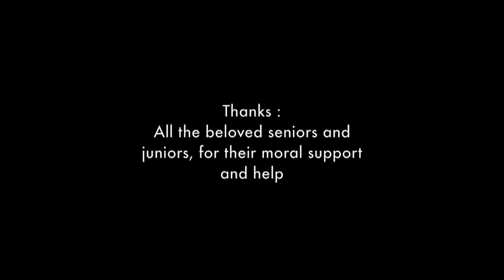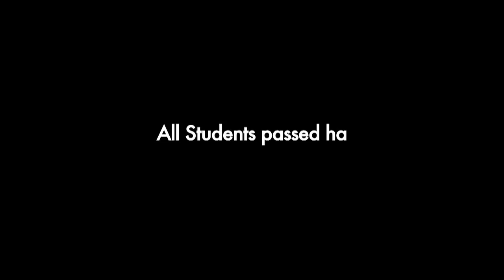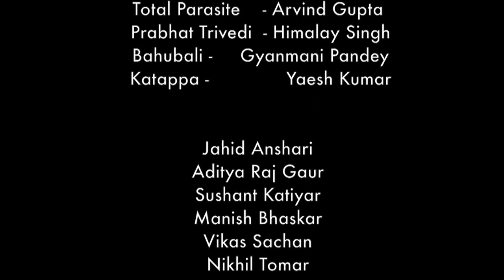MBBS Love Story Documentary kgmu - ADHURI KAHAANI (अधूरी कहानी) -By Praveen Pandey [Rhapsody 2015]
Description: script writer and director-PRAVEEN PANDEY